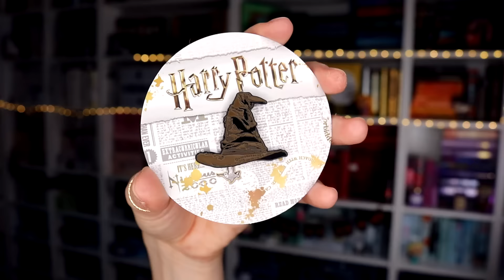Episches Harry Potter Unboxing | Wootbox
Ich packe die Harry Potter Spezialbox von Wootbox aus!

Vielen Dank an das Wootbox-Team, das mir die Box kostenfrei zur Verfügung gestellt hat.

10€ Rabatt gibt’s mit: LIBERARIUMHP (Ja, leider von der Firma falsch geschrieben :D )